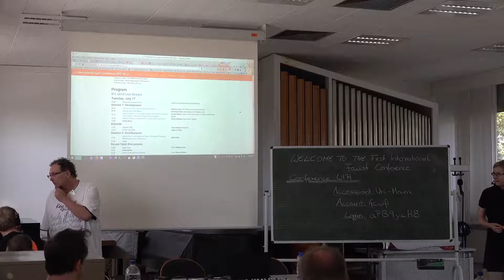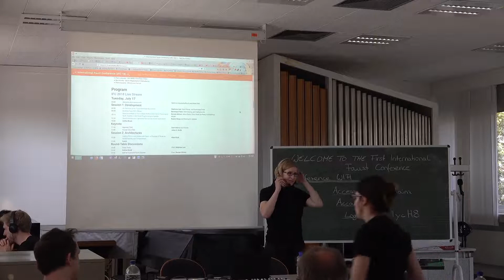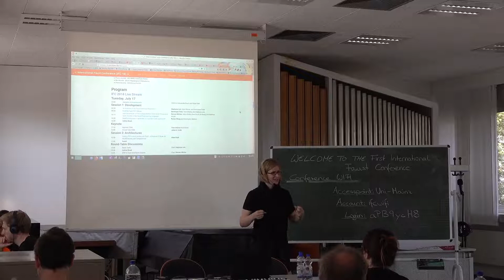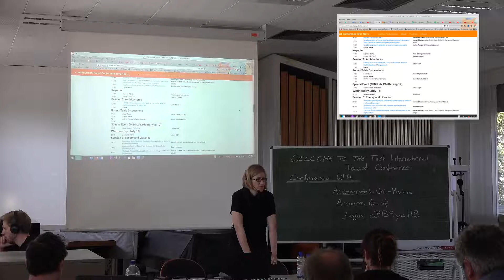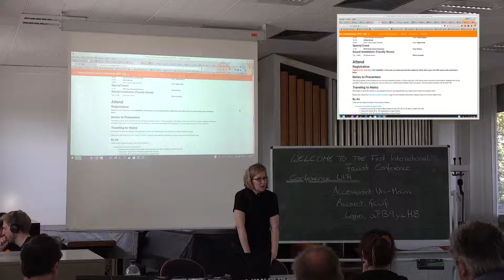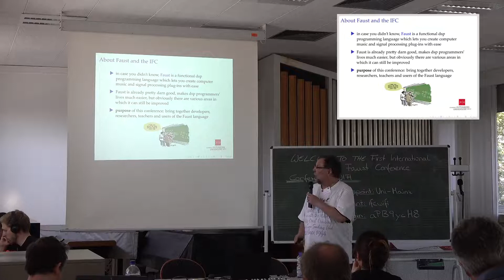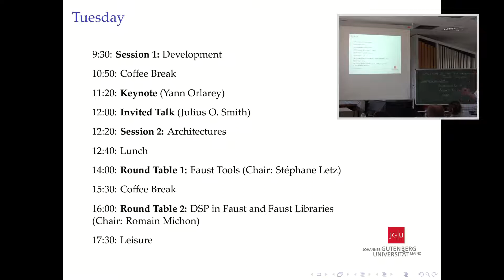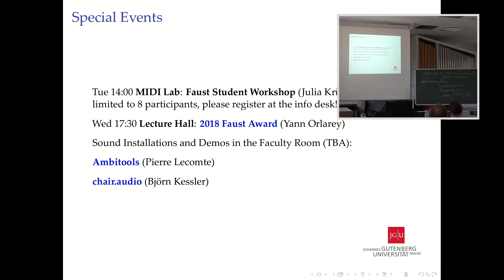Welcome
1st International Faust Conference IFC 2018 @ JGU Mainz

Stefanie Acquavella-Rauch / Albert Gräf: Welcome and Overview